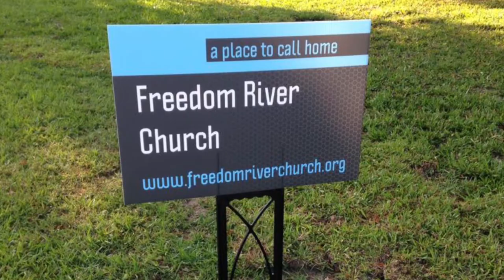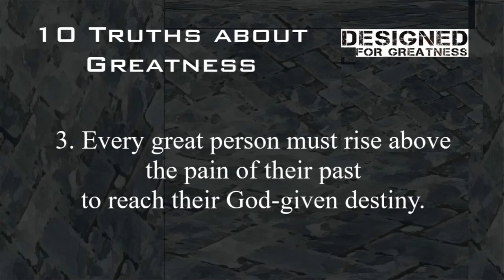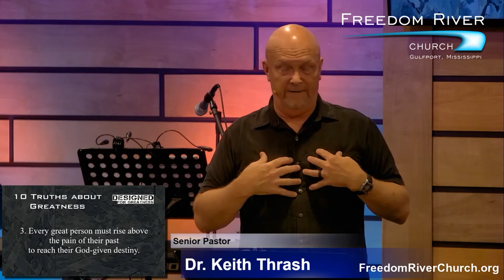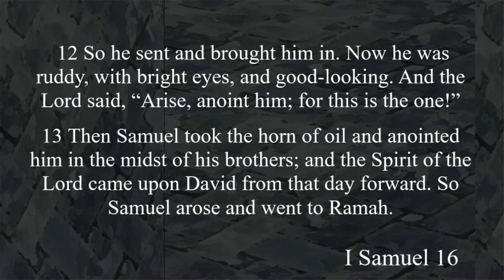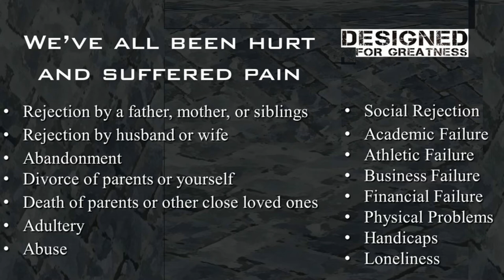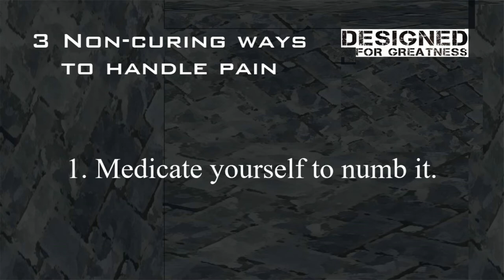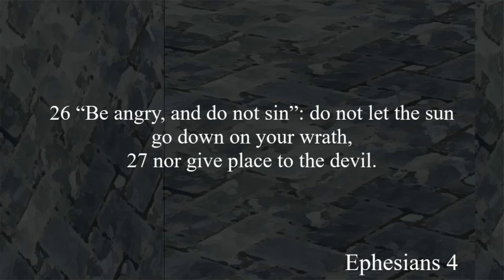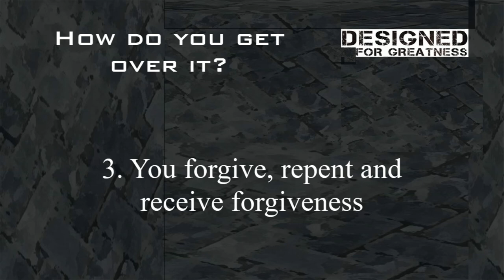Freedom River Church Sunday Message 5/3/20